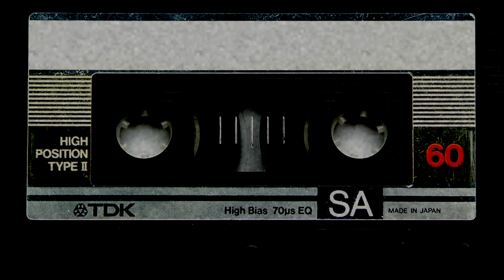Spooky Story Saturday (S2): Warning - PART 4 - The K0ntr0ller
Heed this warning!